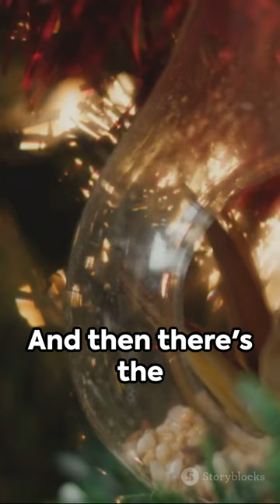Christmas history facts you won't learn in school part-11 | Christmas Edition